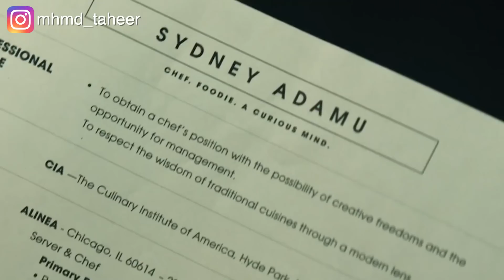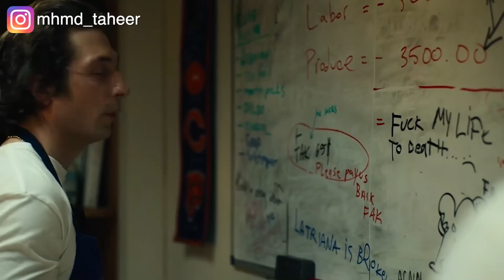طباخ مشهور بيمسك مطعم اخوه علشان يقدر يخليه احسن مطعم the bear